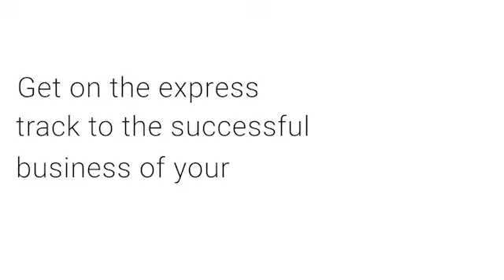What is Branding?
Wondering what is branding?

As an influencer and blogger you need to know your personal brand and the components that it consists of..